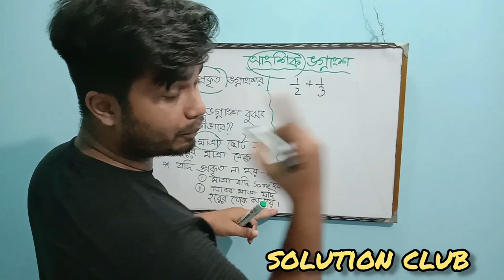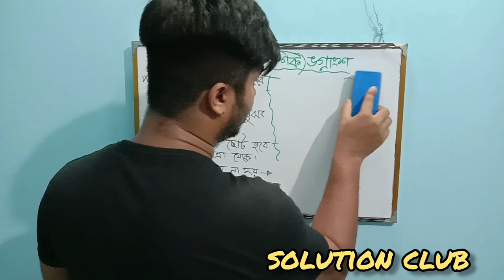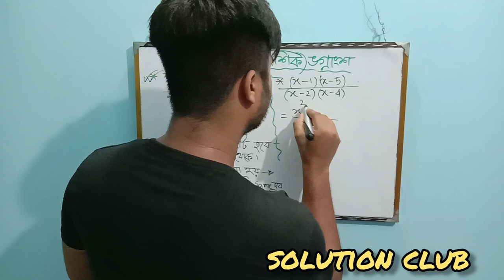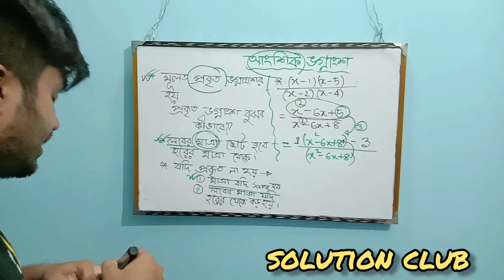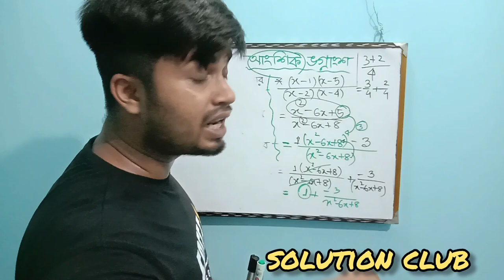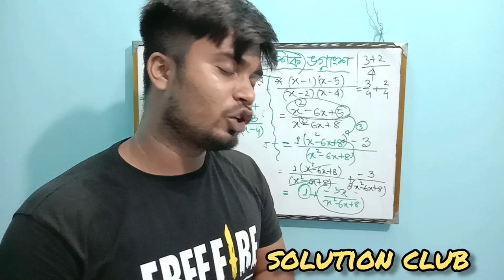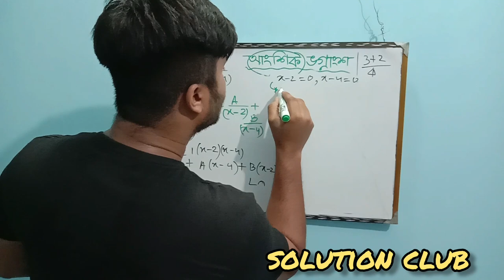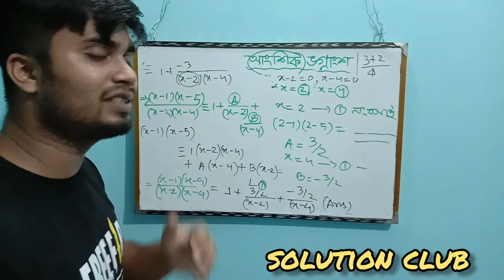Nine-Ten: Higher Math Chapter 2(আংশিক ভগ্নাংশ)